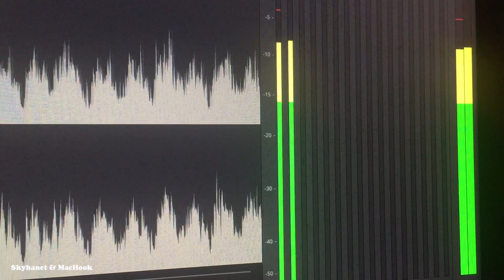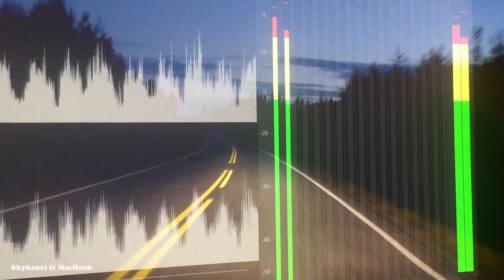Hannu Kuusela - Tonight (OFFICIAL MUSICVIDEO)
Hannu Kuusela
Hi all, this is my new single - Dream In The Universe - published. streaming services, for example.
Spotify and Deezer. Also includes this - Tonight - track

Hannu Kuusela composed this music 2019
Hannu Kuusela play all instruments

Skyhanet & Machook  2019

Tonight  ( Words Hannu Kuusela)

Tonight lets have a party
your welcome even if you smart

come on come on  lets dance

Tonight we have  much fun
all is face  so like  sun

Tonight do not be  depressed
be  happy and feel super